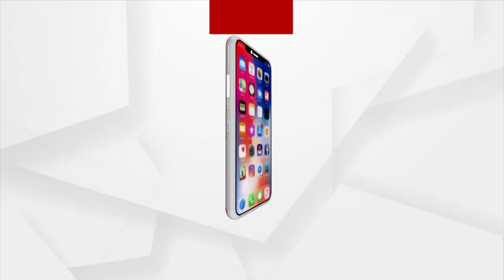HEADLINES 3 PM | 18 OCT 2021 | Argus News